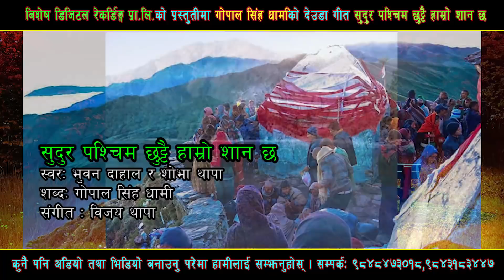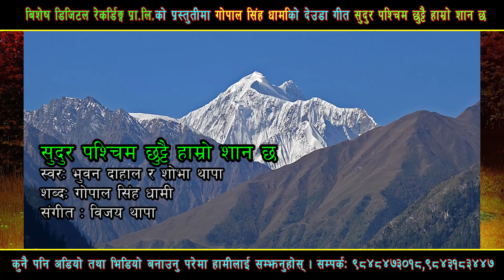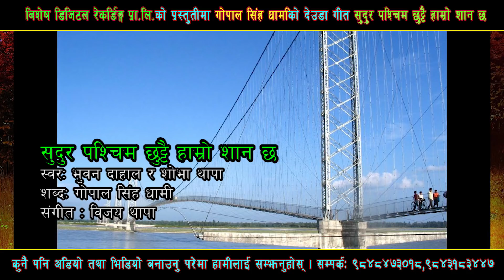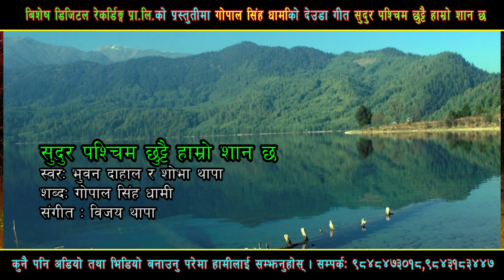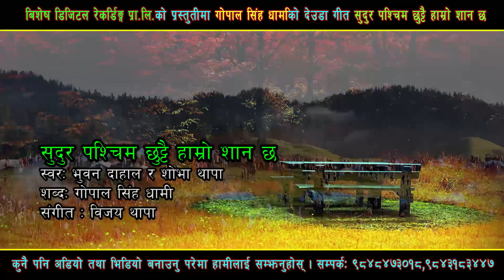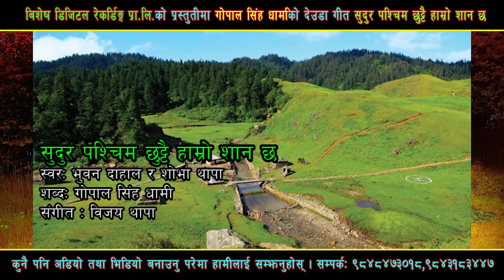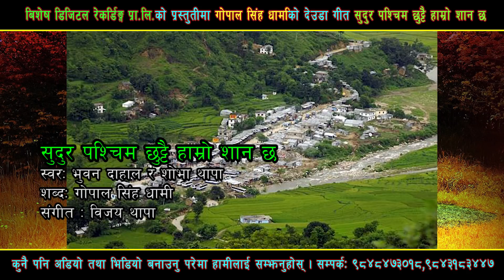New Deuda Song 2075 || Sudur Paschim Chhuttai San Chha Hamro - Bhuwan Dahal & Sobha Thapa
Title: Sudur Paschim Chhuttai San Chha Hamro
Singer: Bhuwan Dahal & Sobha Thapa
Lyrics: Gopal Singh Dhami
Arranger:BisheshDigital

Model:
Camera:
Edit:
Direction:

Category
Entertainment
License
Standard YouTube License
Bishesh Digital